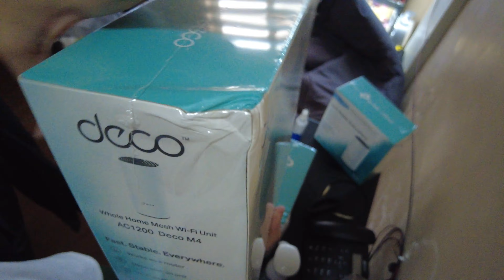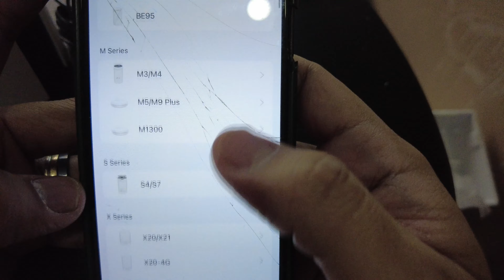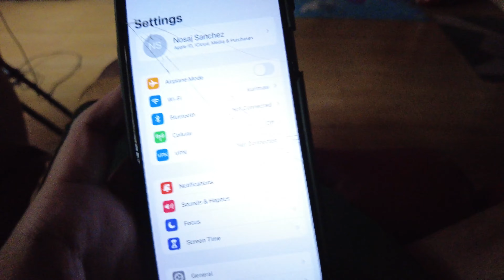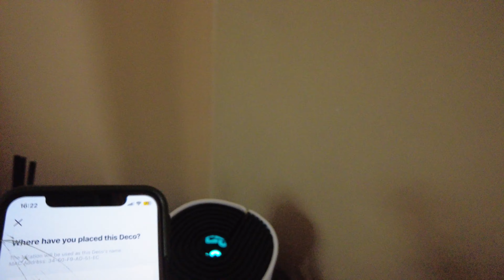iStOrYA 58: MESHY ( TP-Link Deco M4 AC1200 SETUP 2023 TAGALOG)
Setup na natin tong libren mesh mga kurimaw!